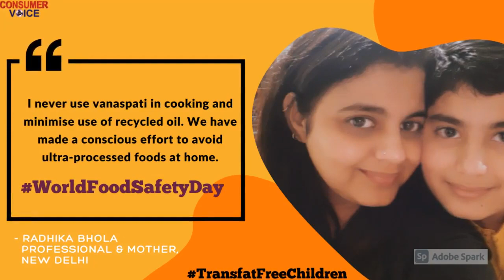World Food Safety 7th June 2021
How do mothers are keeping their little ones healthy?Watch the video !

Description:Watch the video to know as mothers shared about how they keep their child's diet transfatfree to keep them healthy and happier.